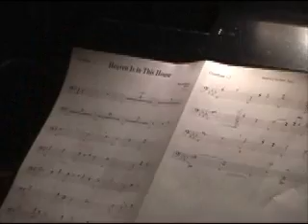Heaven Is In This House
This video is of a recording session of brass overdubs for the song "Heaven Is In This House" written by Kenna West, Lee Black and Allison Durham Speer.  The production is for the 2008 Word Christmas musical.